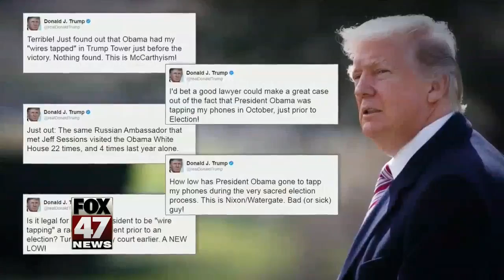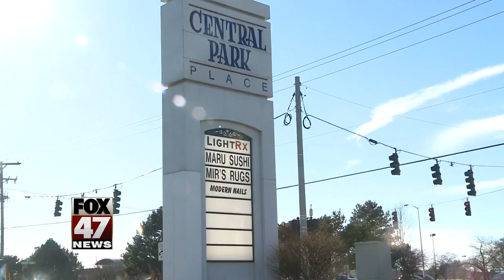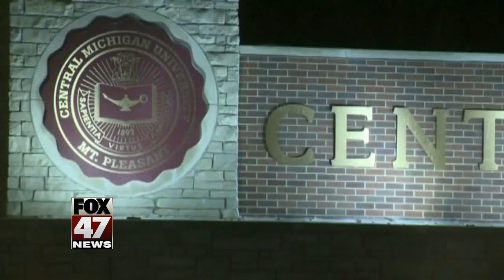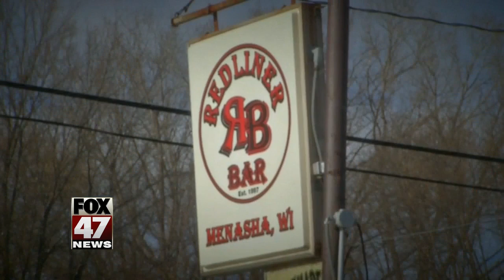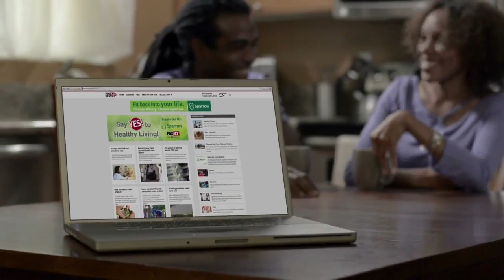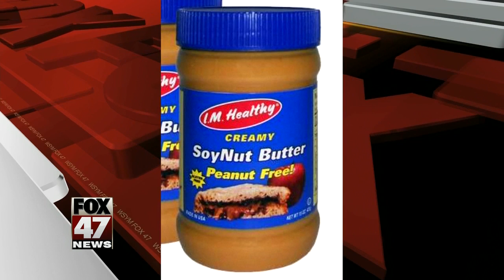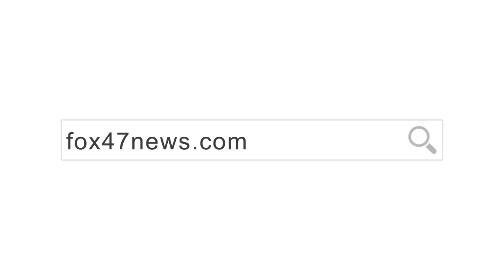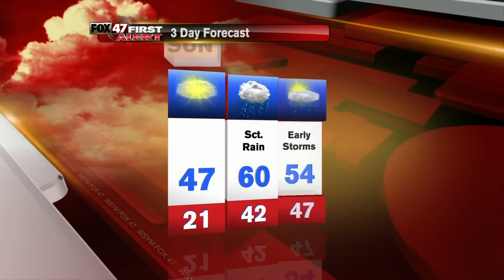Trump rallies at the capitol draws crowd of supporters and non-supporters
Trump supporters across the nation deemed March 4th as a day to demonstrate public support for President Donald Trump.  Trump supporters here in Michigan gathered at the state capitol.  "We're just out here to support Donald Trump so that Donald knows we've got his back, and he has ours because he says he's for the people."